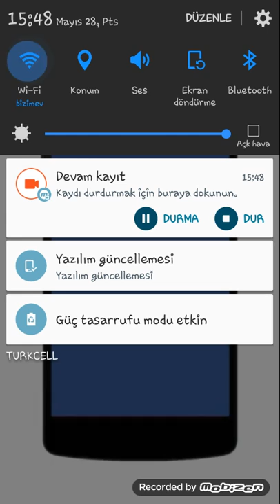Çıldırtan oyun HELİX JUMP #1